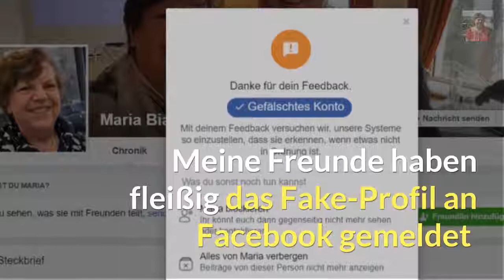Facebook Fake Profil mit meinen Bildern - schütze deine Privatsphäre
Mit meinen Fotos tauchten plötzlich Fake-Profile auf Facebook auf. Was hat das auf sich? Wieso werden mit fremden Fotos Facebook Fake Profile angelegt? Lies die Antworten auf diese und noch mehr Fragen in meinem Artikel.

Dort findest du auch Informtionen zu dem jüngsten großen Hackerangriff auf Facebook.

Meine Videos nehme ich mit meinem Smartphone S7 auf und bearbeite sie oft mit der professionellen, preiswerten Software

Mein Name ist Roswitha Uhde. Ich lebe in Berlin und bin Autorin von E-Books sowie Herausgeberin und Trainerin von Online-Kursen, Workshops und Privatunterricht, mit denen ich Junggebliebenen und Einsteigern Schritt für Schritt helfe, ihren Computer, ihr Smartphone oder Tablet und das Internet sowie die sozialen Netze zu verstehen, mit viel Spaß und Erfolg zu nutzen und Teil der Gemeinschaft zu sein.
Ich betreibe und gestalte mehrere Websites und WordPress-Blogs.
Mein YouTube-Kanal ergänzt meinen Blog mit Erklärungen, Schritt-für-Schritt-Anleitungen, Tipps und Tricks rund um Computer und Internet, die sozialen Netzwerke, Geldverdienen im Internet und einiges mehr.

Die mit *) gekennzeichneten Links sind Empfehlungslinks. Wenn du über diesen Link kaufst, erhalte ich eine Vermittlungsprovision. Für dich ändert sich dadurch nichts. Du unterstützt damit ohne Zusatzkosten meine Arbeit. Vielen Dank im voraus.